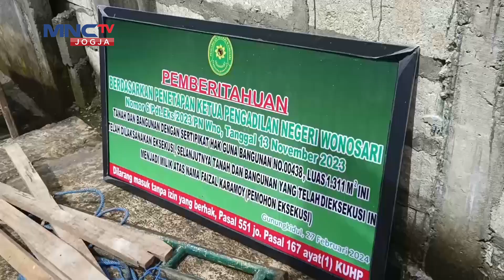DITIPU KENALAN, SEORANG PRIA KEHILANGAN TANAH DAN RUMAH | LINTAS INEWS YOGYAKARTA